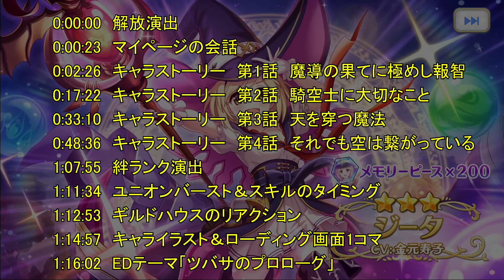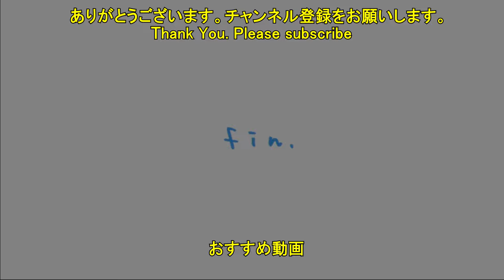【プリコネR】 「ジータ(ウォーロック)」キャラクターストーリー全4話 (CV：金元寿子) Djeeta(Warlock) CV:Hisako Kanemoto Princess Connect!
「ジータ(ウォーロック)」のキャラクターストーリーです。全4話
0:00:00　解放演出
0:00:23　マイページの会話

0:02:26　キャラストーリー　第1話　魔導の果てに極めし報智
0:17:22　キャラストーリー　第2話　騎空士に大切なこと
0:33:10　キャラストーリー　第3話　天を穿つ魔法
0:48:36　キャラストーリー　第4話　それでも空は繋がっている

1:07:55　絆ランク演出
1:11:34　ユニオンバースト
1:11:57　スキルのタイミング
1:12:53　ギルドハウスのリアクション
1:14:57　キャライラスト1
1:15:12　キャライラスト2
1:15:32　キャライラスト3
1:15:52　ローディング画面1コマ

メインストーリー 第3部 「第2章　驀進！バンディ・シスターズ　第1話ー第3話」